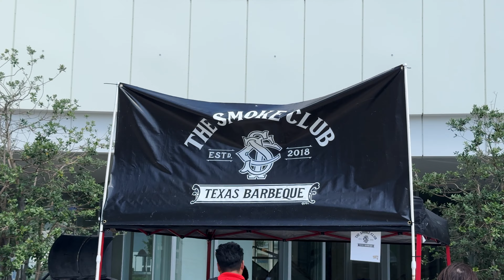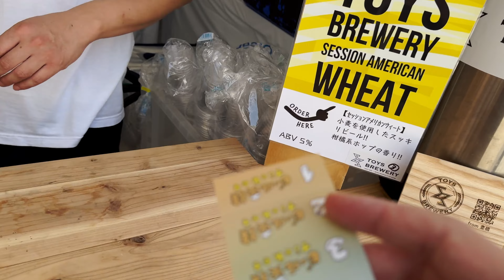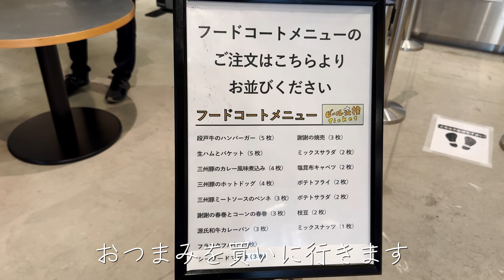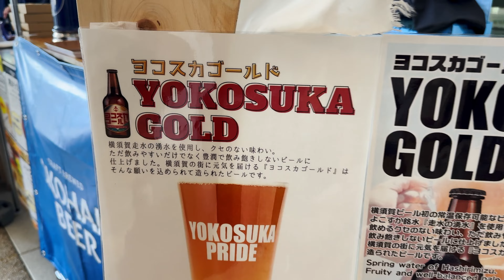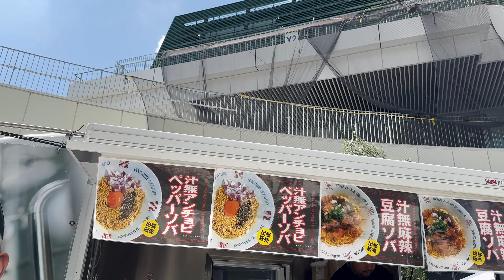【豊橋】クラフトビール祭りで飲み比べ！2200円で楽しめるおすすめビールはこれだ🍺［iPhone15pro］アワアワアワ2023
アワアワアワ2023に行ってきました！
豊橋で開催のクラフトビール祭りです。
今回はアワアワアワ2023というキャッチで
名称もリニューアル!?

年に一度のクラフトビールの祭典！
前売り2000円、当日券2200円

クラフトビール好きはお代わり必須のイベントなので1万円持って行くのがおすすめです！

場所

▼去年のビールフェスの様子

【豊橋クラフトビールフェス】クラフトビールを飲みまくる | emCAMPUS FOOD & まちなか広場　2022/9.4